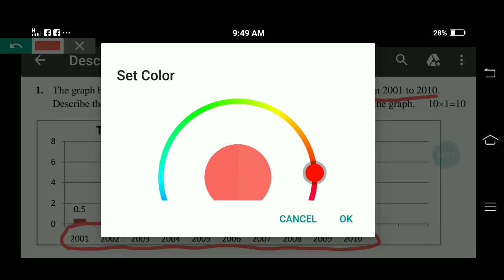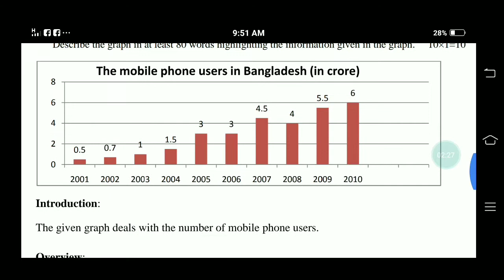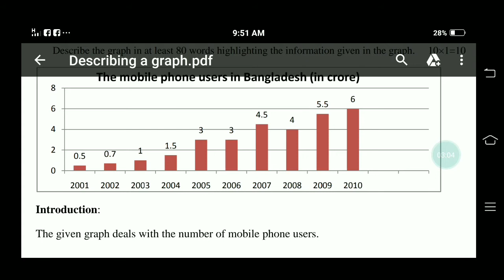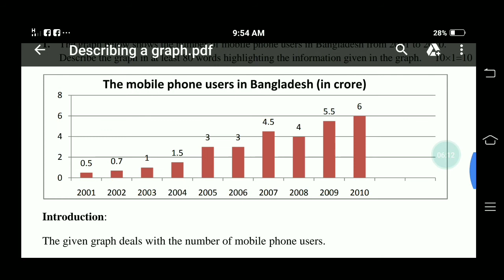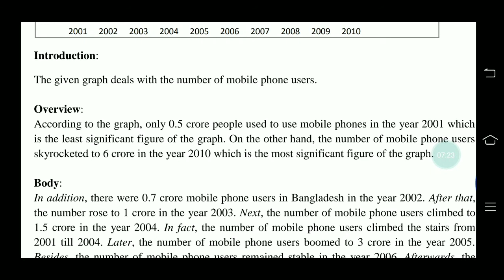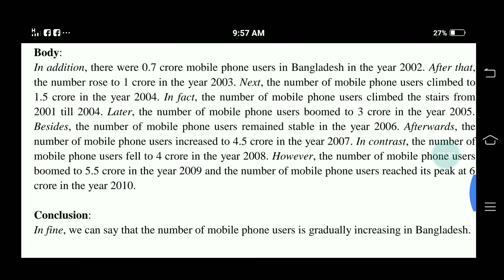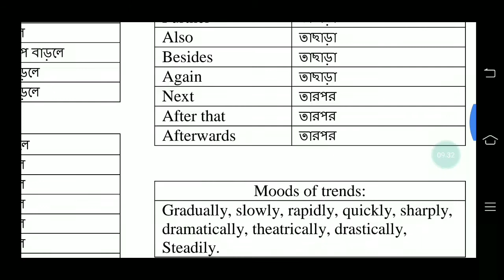Describing a graph or table in simple English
Here is Abadat Hossain, Lecturer in English, Tejgoan College, Dhaka, to teach you how to depict a graph in Easy English. Just watch this lecture and get the skill to correctly describe any graph.
কিভাবে একটি গ্রাফকে ইংরেজিতে বর্ণনা করবে।

এখানে আমরা দেখায়েছি যে, ইংরেজিতে একটি টেবিল বা একটি গ্রাফ কে সহজে বর্ণনা করা যায়।

How to describe a graph or table in English. This video is useful for SSC or HSC students of Bangladesh.